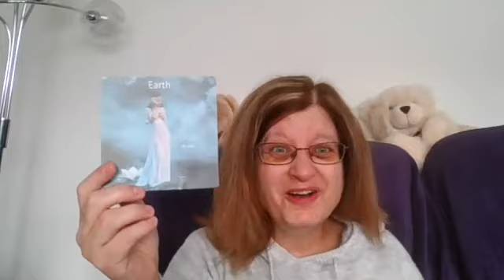Card for the Day - 22 April 2022 - World Earth Day - 44 Portal, 44 Gateway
44 Gateway / Portal
Card for the day for Friday, 22 April 2022
Elemental Power Oracle Cards

Card - Earth - Give yourself permission to heal and it will come.